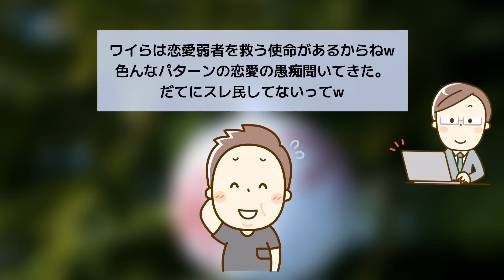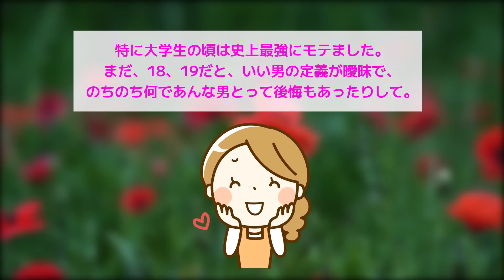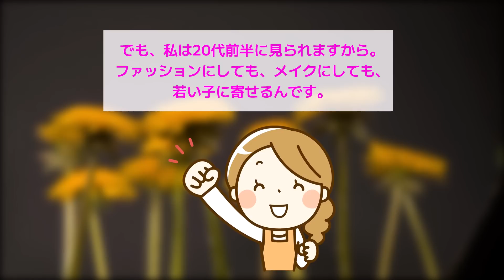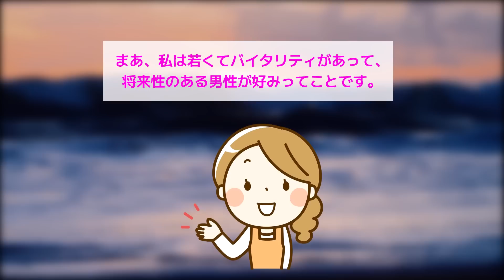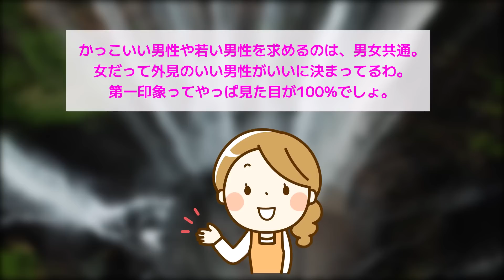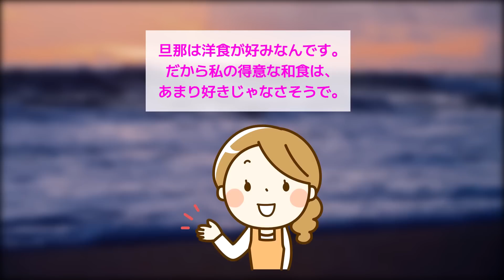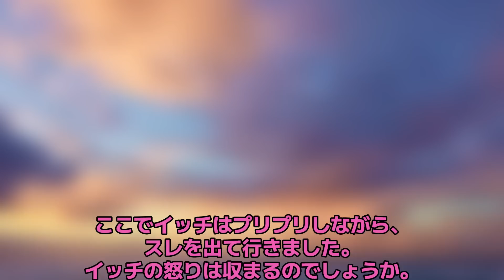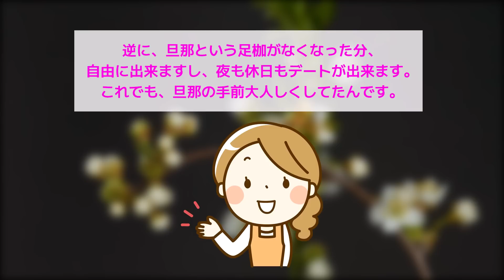【報告者キチ】「気配りできて可愛い完璧女子なのに全く彼氏ができません...」スレ民「勘違い小悪魔ｗ」【2chゆっくり解説】